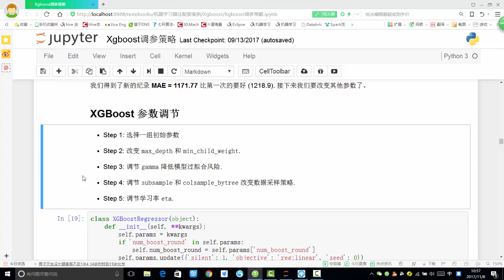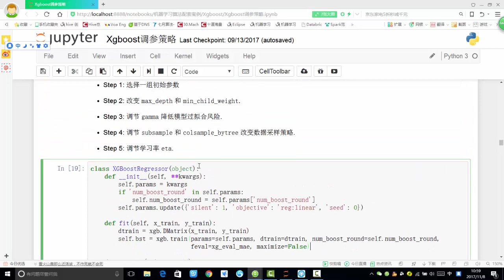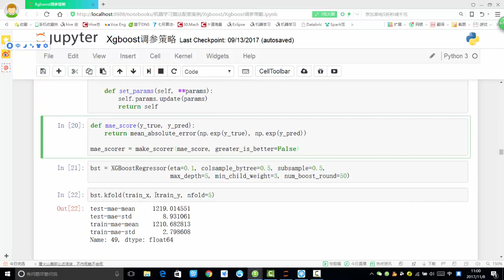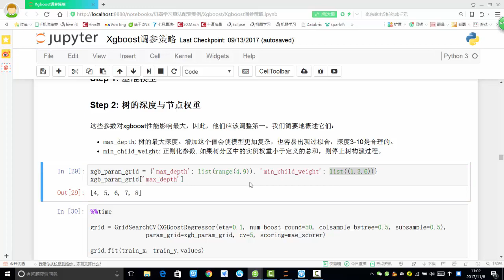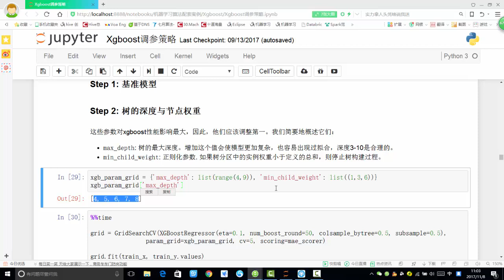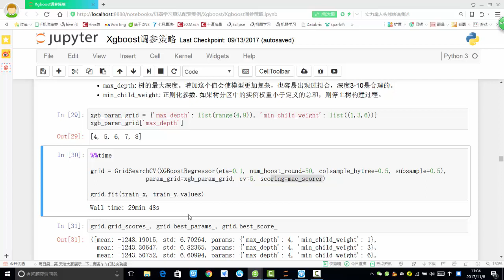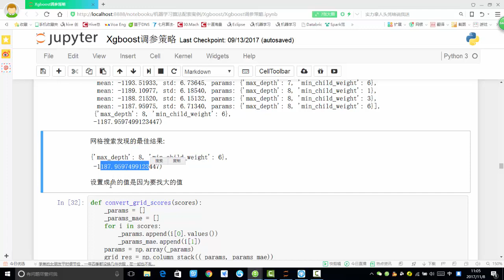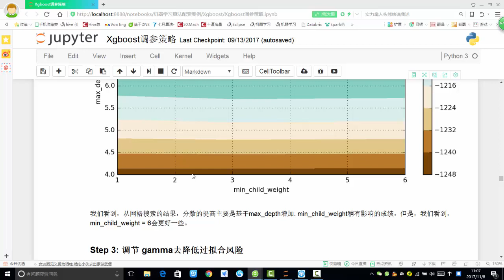案例：Xgboost调参实例 5 5 树结构对结果的影响